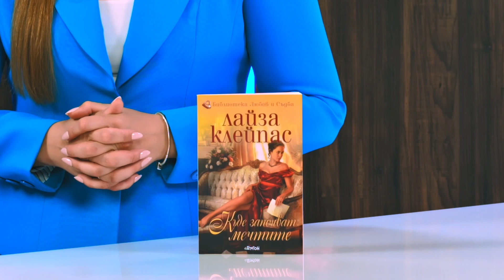Къде започват мечтите - Лайза Клейпас - store.bg